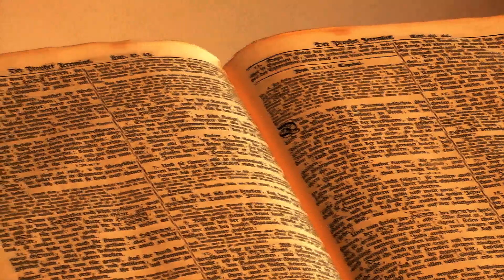EMK Zofingen - Biblische Gedanken und Musik zum Sonntag - Trailer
Durch das Coronavirus fallen die Gottesdienste der Evangelisch-methodistischen Kirche in Zofingen und Strengelbach aus. Wir bringen biblische Gedanken und Musik zum Sonntag direkt in ihr Wohnzimmer.
Jeden Sonntag um 10 Uhr.